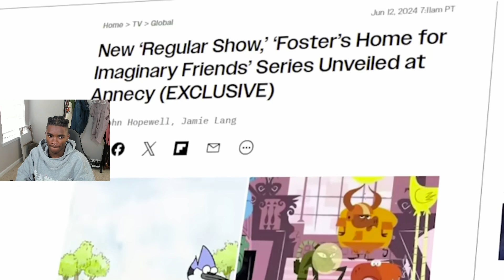DON'T RUIN IT!! Reacting to Regular Show Is Coming BACK!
Reacting to "Regular Show Is Coming BACK!